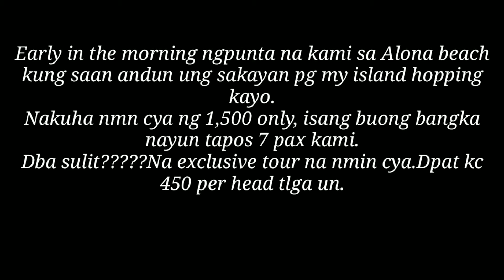BOHOL ISLAND TOUR 2019/BALICASAG and VIRGIN ISLAND/CHEAPEST RATE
Join us as we explore BALICASAG Island and VIRGIN island in  Panglao Bohol with my Family.We enjoyed it in very affordable rate.
This is one of the best tourist spot in Bohol.You can do snorkeling, dolphin watching and many more.

Please Iike and share button.